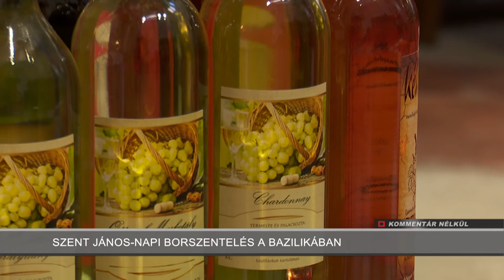Kommentár Nélkül - 2020.01.02. - Szent János-napi borszentelés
Szent János-napi borszentelést tartottak az esztergomi bazilikában.